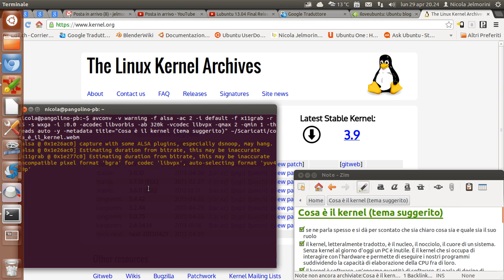Cosa è il kernel (tema suggerito)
Il kernel, letteralmente tradotto, è il nucleo, il nocciolo, il cuore di un sistema. È il kernel che si occupa di interagire con l'hardware e permette di eseguire i nostri programmi suddividendo la capacità di elaborazione della CPU fra di loro.
Il kernel è software, un'enorme quantità di software. Si parla di decine di milioni di righe di codice. Un kernel ce l'hanno tutti i sistemi operativi per forza di cose. Laddove con Linux se ne parla sempre, perché Linux è il kernel, con Windows e Mac se ne parla poco o per nulla, perché vengono sempre identificati nel loro insieme di sistemi operativi con la loro interfaccia grafica. Linux è "solo" il cuore del sistema, al quale si possono applicare svariati "vestiti" grafici che lo presentano in forme diverse. Questo confonde sempre un po' i nuovi utenti abituati appunto ad altri prodotti come Windows e Mac OS-X che si presentano con una sola faccia. Quando si parla di sistema operativo basato su Linux, non si può identificarlo univocamente, non è riconoscibile da una sola interfaccia grafica "tipica" come altri sistemi. Linux può presentarsi sotto le vesti di Gnome, KDE, Unity, XFCE, LXDE, e altre ancora.
Per quanto riguarda Linux, il kernel è quello che nel 1991 Linus Torvalds ha iniziato a rilasciare in rete invitando altri sviluppatori a collaborare allo sviluppo.

Questi sono i tipi di kernel dei sistemi più conosciuti:
Linux → monolitico
Windows → ibrido
Mac OS-X → monolitico

Riferimenti in rete per approfondire:
(sito ufficiale e archivio dello sviluppo del kernel Linux)